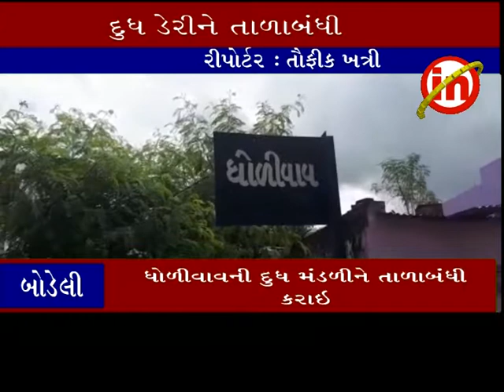બોડેલી ઃ ધોળીવાવની દુધ મંડળીને તાળાબંધી કરાઇ